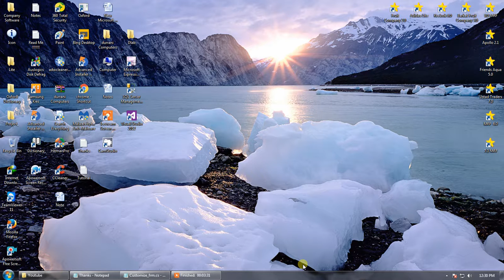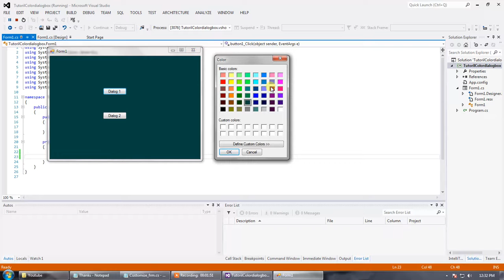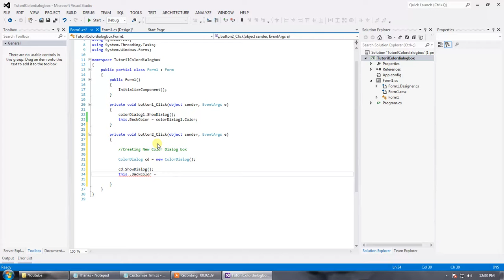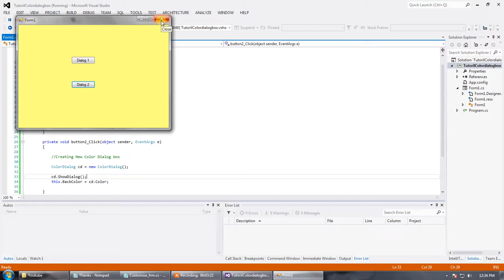Using ColordialogBox in C#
Using Colordialog Dialogbox in C#